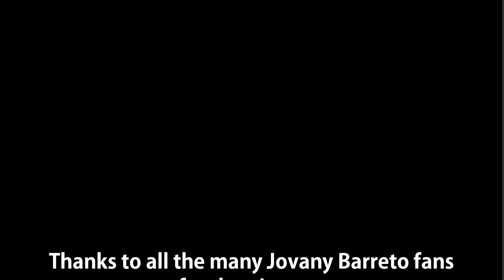Jovany Javier Barreto - Almohada